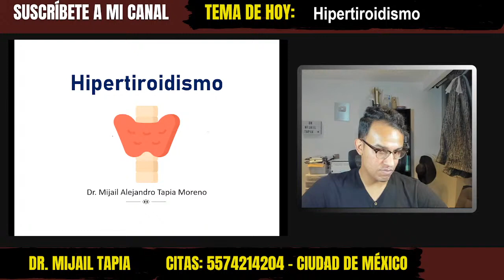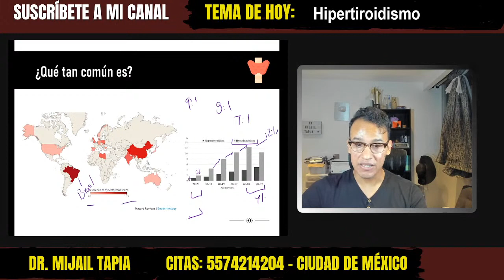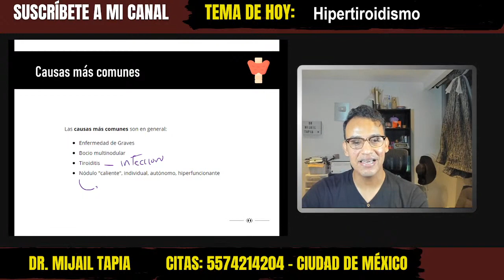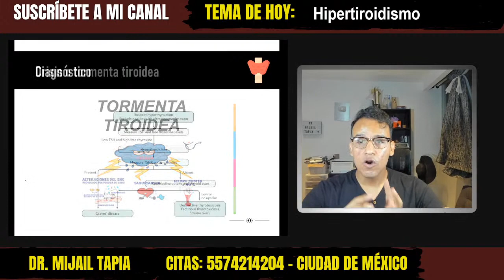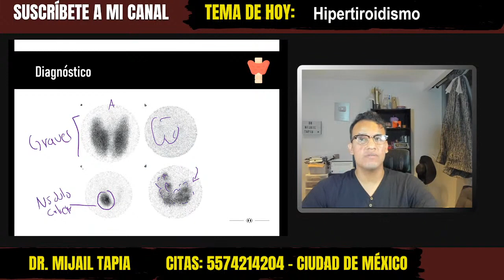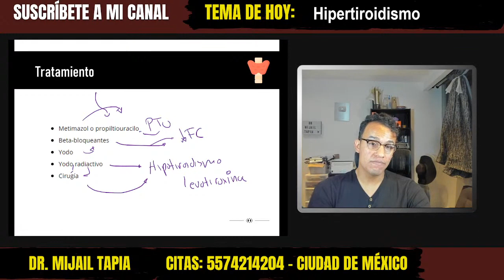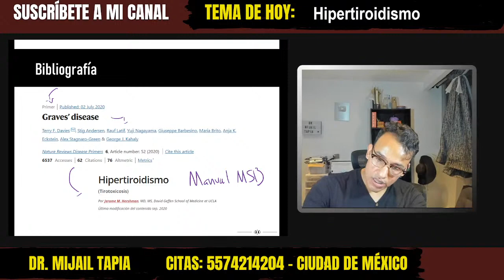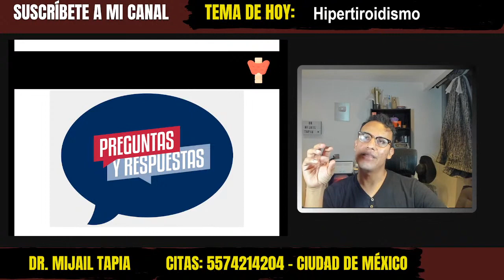HIPERTIROIDISMO: todo lo que debes de saber (causas, diagnóstico, tratamiento)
En esta ocasión hablamos sobre el hipertiroidismo, una enfermedad crónica poco frecuente, pero que puede ser muy grave y tiene datos muy característicos como el temblor, taquicardia, pérdida rápida de peso, nerviosismo, intolerancia al calor y "ojos saltones" (exoftalmos).

00:00 Introducción
00:30 ¿Qué es el hipertiroidismo?
02:15 ¿Qué tan común es el hipertiroidismo?
04:26 ¿Qué causa el hipertiroidismo?
07:27 Causas más comunes de hipertiroidismo
08:26 Signos y síntomas de hipertiroidismo
13:14 Tormenta tiroidea o crisis tiroidea
15:39 ¿Cómo se diagnostica el hipertiroidismo?
20:46 ¿Cuál es el tratamiento del hipertiroidismo?
24:14 Puntos clave del hipertirodismo
33:11 Preguntas y respuestas